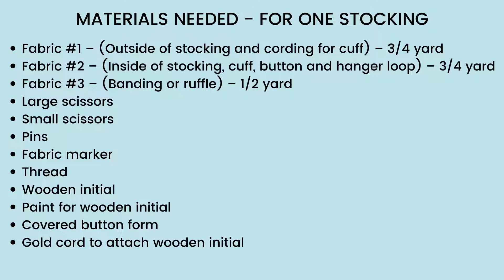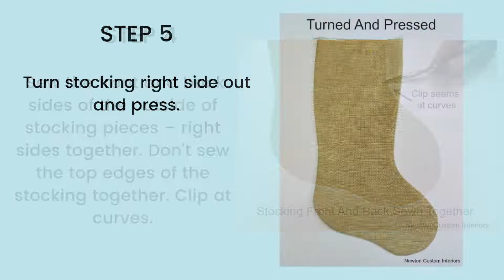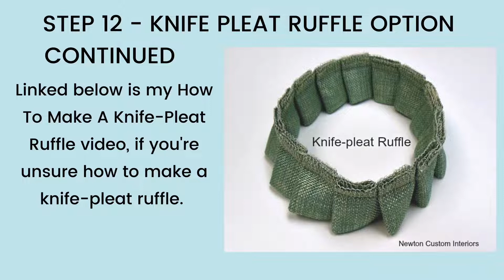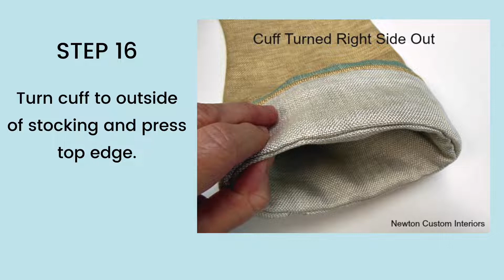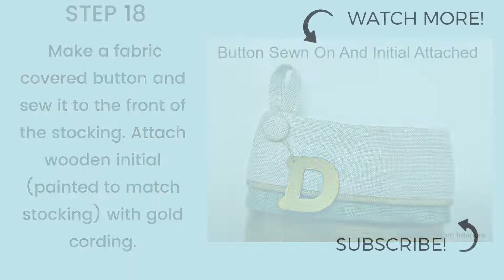Christmas Stocking Tutorial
This Christmas Stocking Tutorial is a great sewing project for Christmas!  This detailed sewing tutorial includes dimensions for stocking pattern, materials needed to make one stocking and step by step instructions for sewing the stocking together.

    ✅ Fabric #1 – (Outside of stocking and cording for cuff) – 3/4 yard
    ✅ Fabric #2 – (Inside of stocking, cuff, button and hanger loop) – 3/4 yard
    ✅ Fabric #3 – (Banding or ruffle) – 1/2 yard
✅ Large scissors
✅ Small scissors
✅ Fabric marker
✅ Wooden initial
✅ Paint for wooden initial
✅ Covered button form
✅ Gold cord to attach wooden initial

𝐂𝐇𝐀𝐏𝐓𝐄𝐑𝐒 -
    0:00 Intro
    0:09 Materials needed
    0:20 Sewing instructions
    4:00 Outro/Subscribe!

✅ Glass Head Straight Pins
✅ Magnetic Pin Bowl
✅ Hand-Sewing Needles
✅ Leather Thimble
✅ Sew Grip Gloves
✅ Hand quilting thread to match fabric for hand sewing
✅ Thread to match fabric for sewing machine
✅ Fabric glue
✅ Seam Ripper
✅ That Purple Thang
✅ OmniGrip Grid Measuring Tool
✅ 18" Metal Straight Edge
✅ Fiskars Easy Action Scissors
✅ KAI 5210 Ergonomic Scissors
✅ Gingher 4" Embroidery Scissors
✅ Golden Eagle Nippers
✅ KAI 4" Professional Series Scissors
✅ Fiskars Cutting Mat
✅ Fiskars Rotary Cutter
✅ Purple Disappearing Ink Marker
✅ Blue Mark Be Gone Marker
✅ Chalk Fabric Marker
✅ Brother PQ1500SL Sewing Machine
✅ Singer Heavy Duty Sewing Machine
✅ Reliable Velocity Steam Iron
✅ Magnetic Seam Guide
✅ Thermal Thimbles
✅ Pillow form

𝐀𝐁𝐎𝐔𝐓 - Hi, I'm Jann Newton, and I created this channel to help you decorate your home on a budget! I do this by sharing detailed home decor tutorials for those of you who want a beautiful home, but don't have the budget for an interior designer. You'll find interior design tips, home decor sewing tutorials, painting furniture and cabinets tutorials, upholstery tutorials and organization tips.